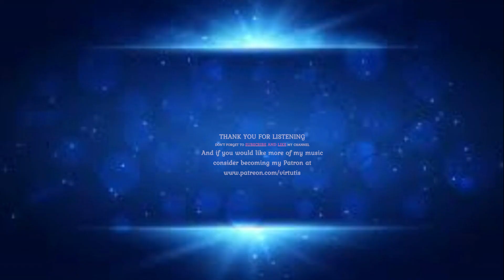Max Bruch Violin Concerto No 1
From Encyclopaedia Brittanica.
Violin Concerto No. 1 in G Minor, Op. 26, concerto for violin by German composer Max Bruch. It is admired especially for its lyrical melodies, which span nearly the entire range of the instrument. The work premiered in Bremen, Germany, on January 7, 1868, with the virtuoso violinist Joseph Joachim as soloist. The piece is not only Bruch’s best-known composition but one of the most frequently performed of all violin concerti.

Bruch’s firm adherence to the rich, mostly orderly sound of mid-19th-century Romanticism is evident throughout his corpus, which includes not only many violin pieces but also symphonies, symphonic dances, and various other works. By the time of his death in the early 20th century, however, musical styles had charged ahead through the thematic and harmonic innovations of Franz Liszt and Richard Wagner to the angular rhythms of Igor Stravinsky. Indeed, as exemplified by the Violin Concerto No. 1, Bruch remained faithful to flowing melodies and graceful rhythms reminiscent of an earlier era. The sonata-form first movement of the work, “Prelude: allegro moderato,” features the violinist performing impassioned solo passages in alternation with a more solidly paced—but occasionally ardent—orchestral voice. The second movement, “Adagio,” presents three sentimental themes, which are explored and developed fairly evenly across the solo and orchestral parts. The spirited third movement, “Finale: allegro energico,” is based largely on a vibrant theme that is suggestive of a folk dance.